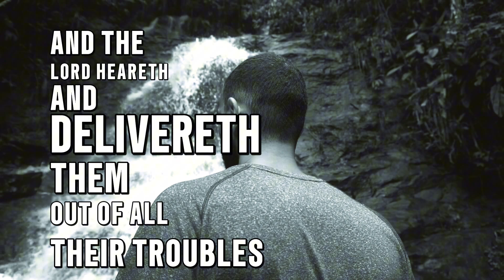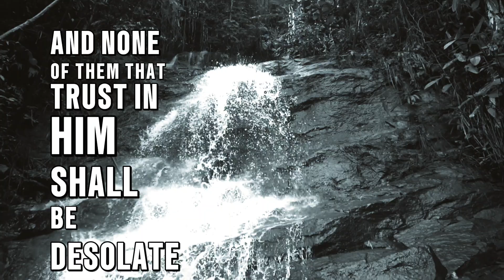I will bless the LORD at all times: his praise shall continually be in my mouth psalms 34:1-22 alm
Psalms 34:1-22  I will bless the LORD at all times: his praise shall continually be in my mouth.
My soul shall make her boast in the LORD: the humble shall hear thereof, and be glad.
O magnify the LORD with me, and let us exalt his name together.
I sought the LORD, and he heard me, and delivered me from all my fears.
They looked unto him, and were lightened: and their faces were not ashamed.
This poor man cried, and the LORD heard him, and saved him out of all his troubles.
The angel of the LORD encampeth round about them that fear him, and delivereth them.
O taste and see that the LORD is good: blessed is the man that trusteth in him.
O fear the LORD, ye his saints: for there is no want to them that fear him.
The young lions do lack, and suffer hunger: but they that seek the LORD shall not want any good thing.
Come, ye children, hearken unto me: I will teach you the fear of the LORD.
What man is he that desireth life, and loveth many days, that he may see good?
Keep thy tongue from evil, and thy lips from speaking guile.
Depart from evil, and do good; seek peace, and pursue it.
The eyes of the LORD are upon the righteous, and his ears are open unto their cry.
The face of the LORD is against them that do evil, to cut off the remembrance of them from the earth.
The righteous cry, and the LORD heareth, and delivereth them out of all their troubles.
Many are the afflictions of the righteous: but the LORD delivereth him out of them all.
He keepeth all his bones: not one of them is broken.
Evil shall slay the wicked: and they that hate the righteous shall be desolate.
The LORD redeemeth the soul of his servants: and none of them that trust in him shall be desolate.